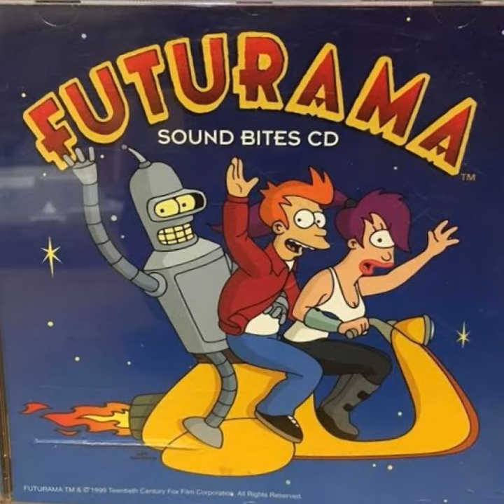Futurama Theme - 1999 Official Remix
Original song from a 1999 Futurama sound bites CD.